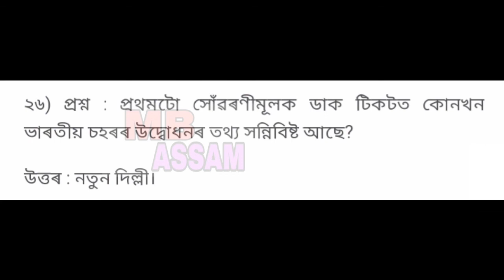Assam police forest GERD, tet, DHs, সকলো ধৰণৰ পৰীক্ষাৰ বাবে কেইটামান গুৰুত্বপূৰ্ণ প্রশ্র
MB ASSAM